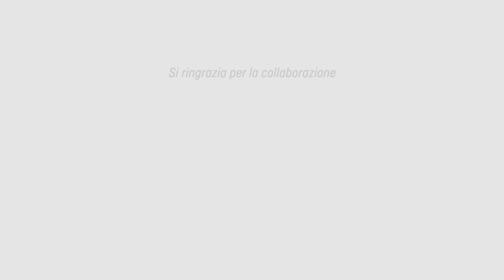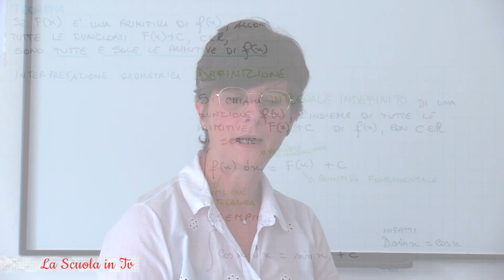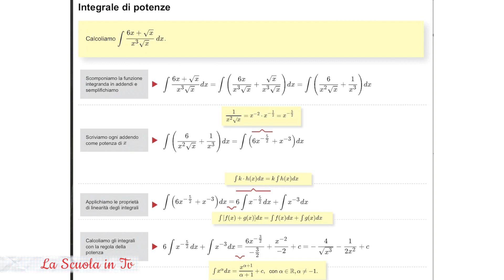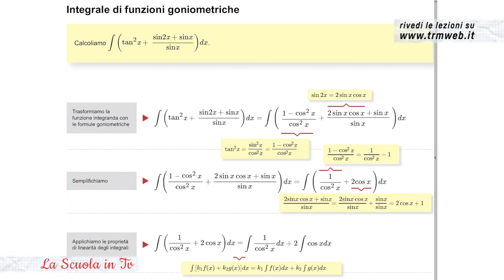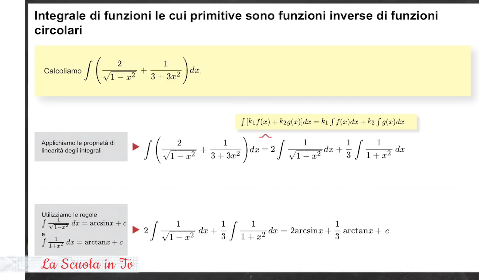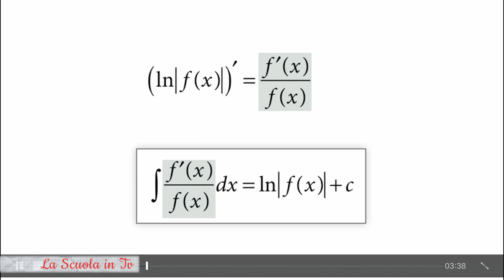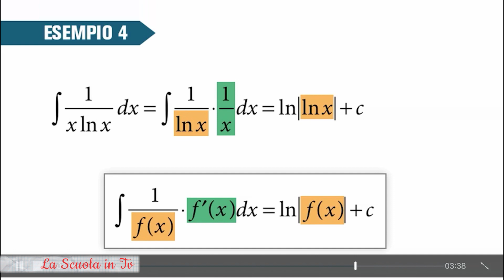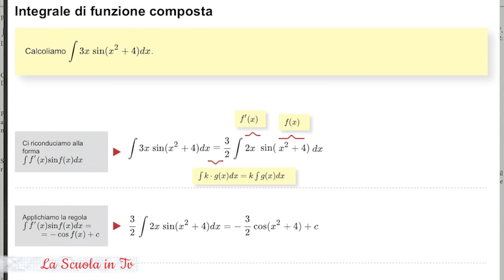La Scuola in Tv - Matematica, gli integrali